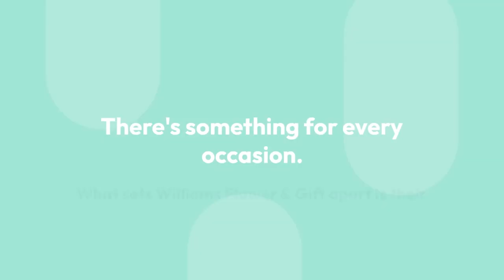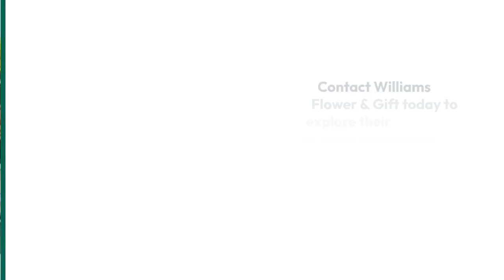Florist Lakewood WA - Williams Flower & Gift - Lacey Florist Suite L # Lacey WA 98516 (360)764-2566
Florist In Lakewood WA
Williams Flower & Gift - Lacey Florist
8765 Tallon Ln NE, Suite L #
Lacey
Washington
98516

Whatever your tastes or budget, we've got all the best floral options for you! Williams Flower & Gift - Lacey Florist fresh cut flowers are purchased directly from the best local and global growers, ensuring your flower arrangements have a longer vase life. Lakewood Flower Shop has all your beloved blooms, from red roses and pink hydrangeas to orange tulips and white lilies.

Are you planning a wedding soon? We offer pre-made and custom-made bouquets, boutonnieres, chapel, and reception flowers in any style or theme. Our talented wedding and event team will help make your vision a reality and bring your dreams to life!

Flower Shop Lakewood WA
Flower Shop in Lakewood WA
Florist Lakewood WA
Flower Delivery Lakewood WA